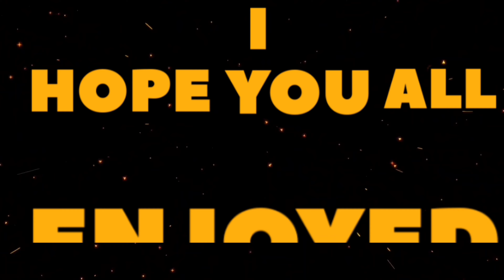*NEW* LEGENDARY AK117 - AESIR + RUIN ODINS OMEN CHARACTER GAMEPLAY! | VIKING POWER | COD MOBILE!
Ruin: Donnie "Ruin" Walsh grew up fearless and headstrong. Cybernetically augmented, he rushes headlong into the fray, meeting enemies with sheer unadulterated and overwhelming force.